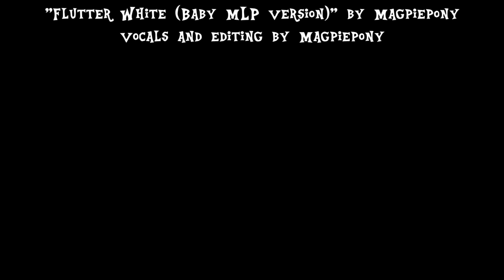GIANT MLP Cute Baby Animation and Comic Dub Compilation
Beware the CUTE for it is known to give ADORABETES!

It's been an adorable-filled year! Here is a compilation of the filly comics I've both written or dubbed from Beavernator in 2017 INCLUDING the newest installments centered on My Little Pony: The Movie!

Individual credits are in the video.
Comics by Myself or Beavernator (who was also the thumbnail and outro artist, and whose work my comics were inspired by in design)

Vocals provided by Myself, PegasusPitchVA, TheLostNarrator, Gutiuserenade, TrebleSketch, Chippatheunicorn, ItsAnnaChloeM, NeighratorPony, Ice Gaze, WildCardVA

So tell me, which of these is YOUR favorite?